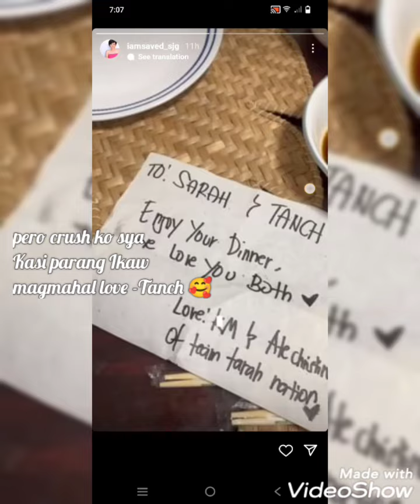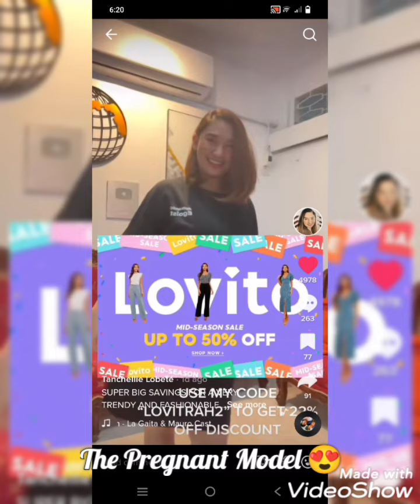TEAM TARAH UPDATE | PARANG IKAW SIYA MAGMAHAL LOVE + The PREGNANT MODEL 🥰♥️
TEAM TARAH UPDATE para sa mga taong nagmamahal sa PAMILYANG ito.

Credits to Ms Tanch and Ms Sarah 😃

Music Credits SKY by HotHam😃